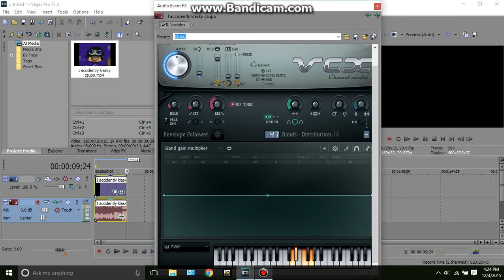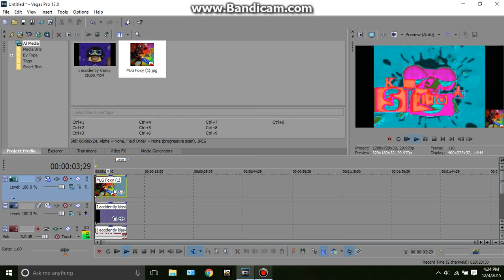How to make RjGunner111 Chorded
My first video I use Bandicam. Also, don't all the way cap RjGunner111 Chorded Title. And forget the errors I had, I just have a laggy computer. I owe nothing.